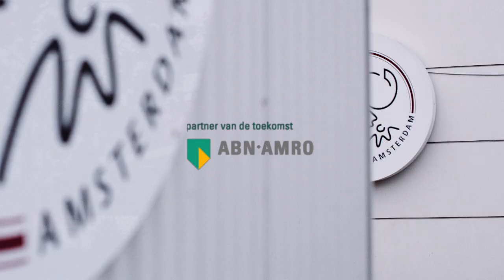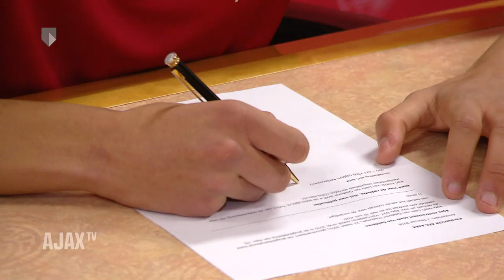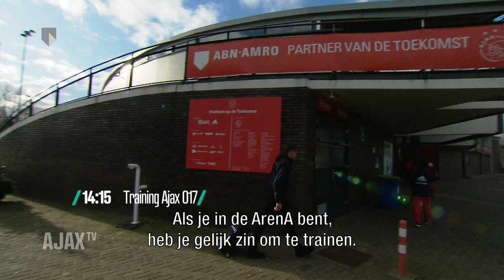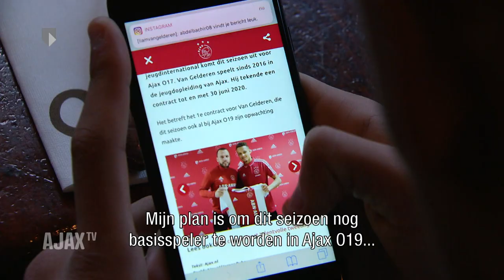TEAM VAN DE TOEKOMST #4 - Liam van Gelderen | Ajax O17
Ajax en ABN Amro stellen dit seizoen samen een speciaal elftal samen: het Team van de Toekomst. In de vierde aflevering is Liam van Gelderen uit Ajax O17 aan de beurt.

De verdediger neemt ons mee op de dag waarop hij zijn allereerste contract bij Ajax tekent. Het is voor Liam de bekroning voor hard werken en hopelijk het begin van een mooie toekomst.